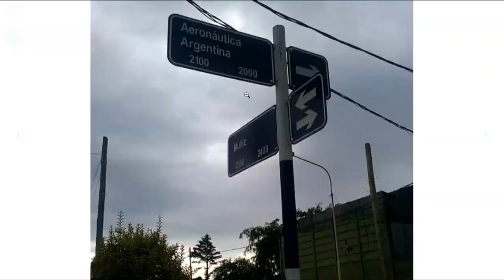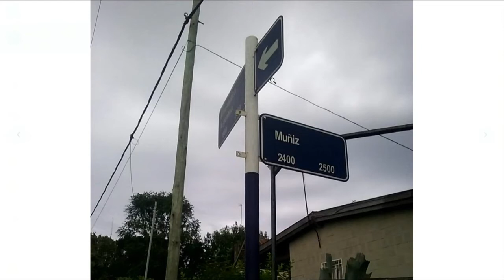Oscar García Allende en Tandil Despierta por la 104 1 Tandil FM y ECO TV